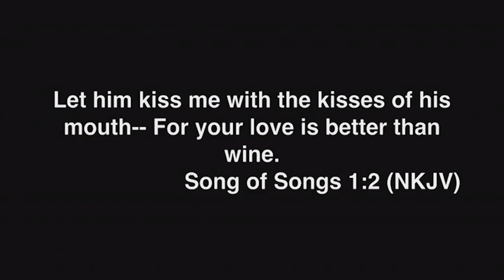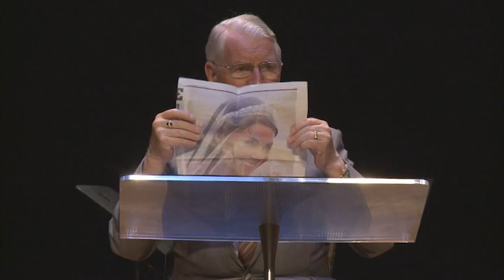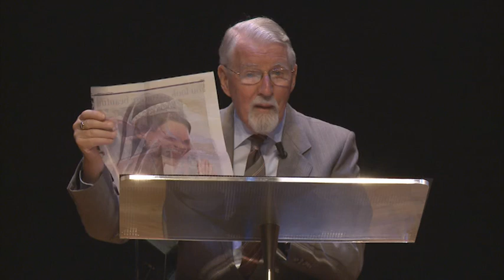Song of Solomon